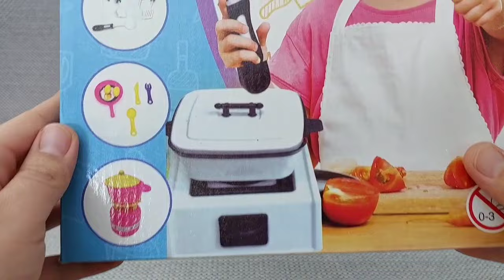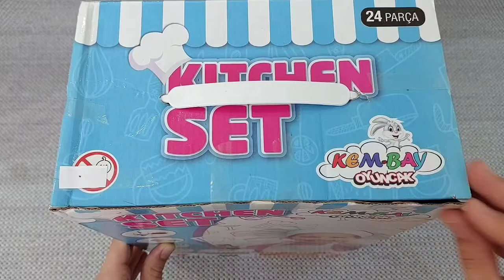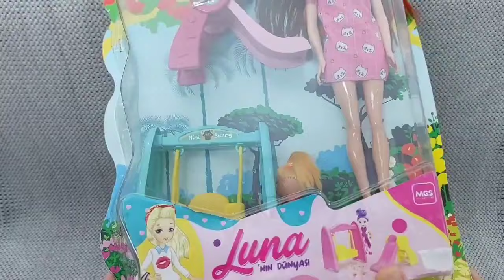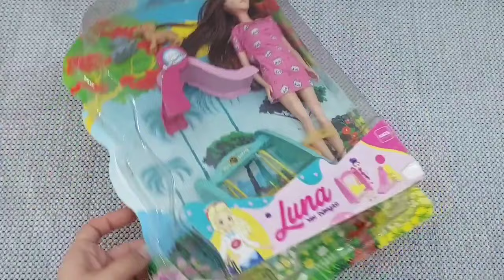Hello Kitty toys | 10 Minutes Satisfying with Unboxing Beautiful Barbie Doll Toys | ASMR